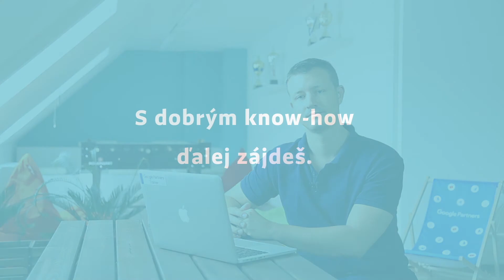BE VISIBLE! videoblog – #124 Ako šport pomáha marketingu krajiny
Organizácia športového podujatia prináša mnohé riziká. Málokto sa však zamyslí nad tým, aké benefity dokáže krajine priniesť. Šport sa dá totiž výborne využiť pri plánovaní marketingu. A nemusia to byť ani majstrovstvá sveta vo futbale.